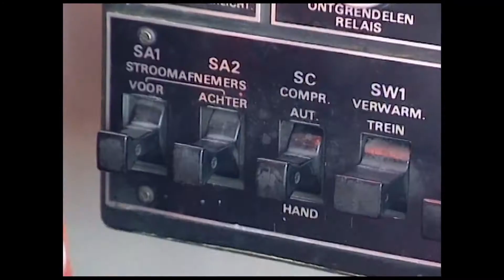De 1200 locomotief | The Dutch 1200 locomotive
De elektrische locomotieven uit de serie 1200 die in dienst van NS waren een icoon op het Nederlandse spoorwegnet. Dit is misschien wel de meest geliefde locomotief in Nederland was en dat is zonder overdrijving.

Van iedere spoorwegliefhebber gaat het hart sneller kloppen bij deze indrukwekkende machine. De 1200 is al sinds 1998 buiten dienst bij de Nederlandse Spoorwegen, maar gelukkig zijn er een aantal bewaard gebleven.

The electric locomotives from the series 1200 that were in service for the DUtch Railways (NS) and were an icon on the Dutch railway network. This  was perhaps the most popular locomotive in the Netherlands and that is without exaggeration.

Every railway enthusiast's heart will beat faster with this impressive machine. The 1200 has been out of service with the Dutch Railways since 1998, but fortunately a number have been preserved.